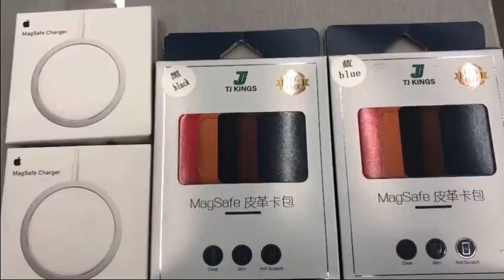Magnetic magsafe Leather Wallet Pouch Card ID Holder Compatible for iPhone 12 Mini, iphone12 Pro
Compatible with iPhone 12, iPhone 12 Pro, iPhone 12 Mini and 12 Pro Max
The wallet features strong built-in magnets that allow it to effortlessly snap into place on the back of your iPhone
Premium synthetic leather provides an elegant and professional look
It can stay in place securely on the back of your phone. Fits 2-3 cards
Rushda world
Top videos